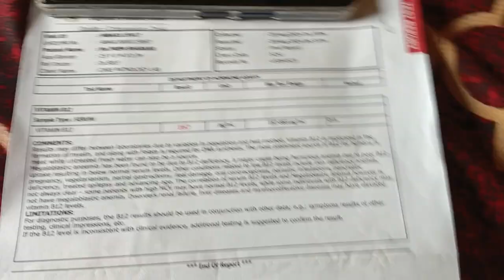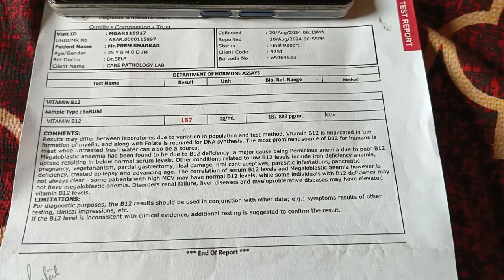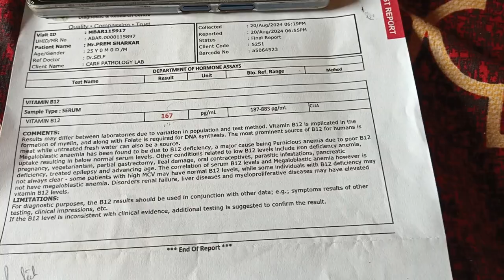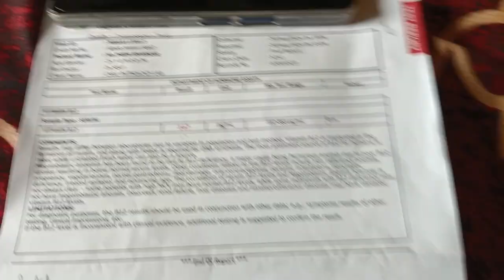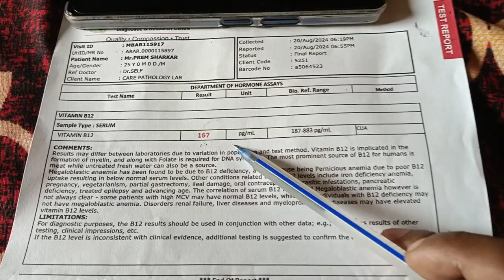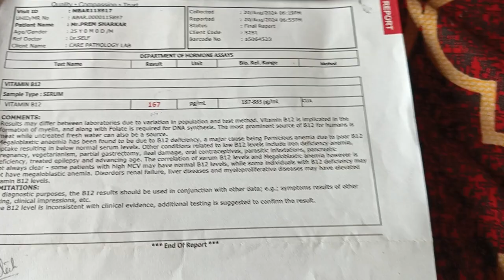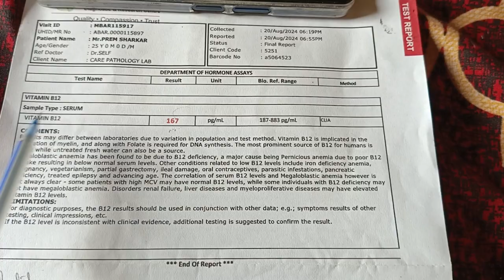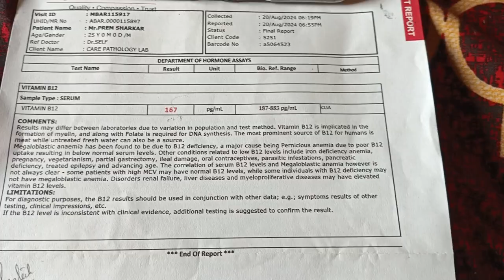B12 || b12 vitamin foods || b12 ki kami se kya hota hai || b12 injection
Video related
b12 vitamin foods
b12 ki kami se kya hota hai

b12 vitamin